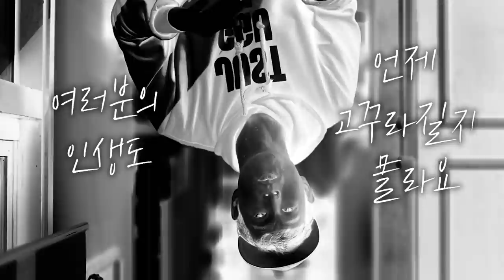그들이 앞으로 10년 더 지배할 수 있는 이유